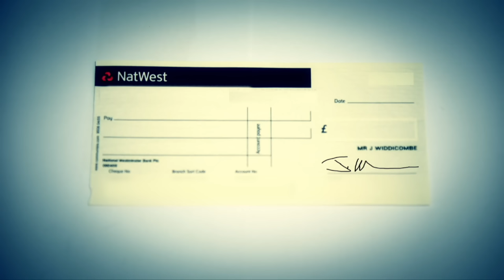Series 1, Episode 5 - 'Little denim shorts' | Taskmaster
The contestants take a boulder for a pleasant excursion. Then try to make a Swedish man blush.